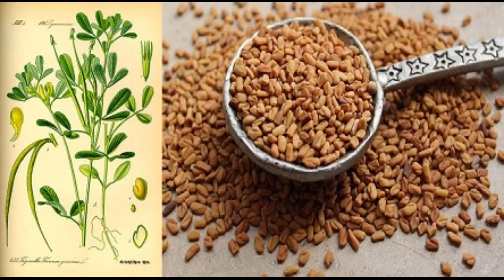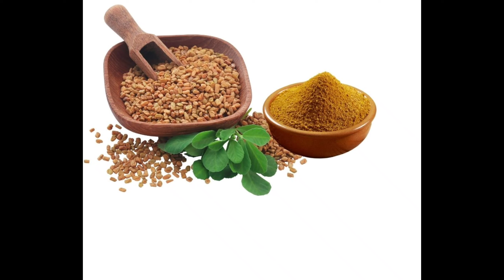পুরুষদের টেস্টোস্টেরন হরমোন বৃদ্ধি করে মেথি। মেথির কয়েকটি ওষুধি গুণ জেনে নিন।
in this video have

মেথি সবাই চেনেন। মেথিকে মসলা, খাবার, পথ্য—তিনটিই বলা চলে। স্বাদ তিতা ধরনের। এতে রয়েছে রক্তের চিনির মাত্রা কমানোর বিস্ময়কর শক্তি ও তারুণ্য ধরে রাখার বিস্ময়কর এক ক্ষমতা। যাঁরা নিয়মিত মেথি খান, তাঁদের বুড়িয়ে যাওয়ার গতিটা অত্যন্ত ধীর হয়।

প্রতিদিন সকালে খালি পেটে মেথি চিবিয়ে খেলে বা এক গ্লাস পানিতে মেথি ভিজিয়ে রেখে সেই পানি পান করলে শরীরের রোগ-জীবাণু মরে। বিশেষত কৃমি মরে। রক্তের চিনির মাত্রা কমে। রক্তে ক্ষতিকর কোলেস্টেরল বা চর্বির মাত্রা কমে যায়। ডায়াবেটিসের রোগী থেকে শুরু করে হৃদ্‌রোগের রোগী পর্যন্ত সবাইকে তাঁদের খাবারে মেথি রাখার পরামর্শ দেওয়া হয়। মেথির গুণাগুণ দেখলে একে অন্যতম সুপারফুড বলা চলে।

মেথির উপকারিতা জেনে নিন

১. মেথিতে আছে প্রাকৃতিক তন্তু, যা ওজন কমাতে বেশ কার্যকর। দিনে দুই-তিনবার মেথি চিবাতে থাকলে বেশি না খেলেও পেট ভরা মনে হবে। যাঁরা ওজন কমাতে চান, তাঁরা মেথি কাজে লাগাতে পারেন।

২. শীত একটু একটু করে আসছে। বাড়ছে সর্দিকাশিও। নিয়মিত মেথি খেলে সর্দিকাশি পালাবে। লেবু ও মধুর সঙ্গে এক চা-চামচ মেথি মিশিয়ে খেলে জ্বর পালাবে। মেথিতে মিউকিল্যাগ নামের একটি উপাদান আছে, যা গলাব্যথা সারাতে পারে। অল্প পানিতে মেথি সেদ্ধ করে সেই পানি দিয়ে গড়গড়া করলে গলার সংক্রমণ দূর হয়।

৩. চুল পড়া ঠেকাতে মেথি খেলে উপকার পাওয়া যায়। মেথি সেদ্ধ করে সারা রাত রেখে তার সঙ্গে নারকেল তেল মিশিয়ে নিয়মিত মাথায় মাখলে চুল পড়া কমে।

৪. অন্ত্রের নড়াচড়া বৃদ্ধি করে মেথি। যাঁদের পেট জ্বালা বা হজমে সমস্যা আছে, তাঁরা নিয়মিত মেথি খেতে পারেন। এতে ফাইবার ও অ্যান্টিঅক্সিডেন্ট আছে, যা শরীর থেকে ক্ষতিকর উপাদান দূর করে। মেথি ঝরানো পানি খেলেও হজমের সমস্যা দূর হবে। এমনকি পেপটিক আলসার সারিয়ে তুলতেও সাহায্য করে।

৫. রক্তে চিনির মাত্রা কমানোর অসাধারণ এক শক্তি থাকায় ডায়াবেটিস রোগের জন্য খুব ভালো এই মেথি।

৬. নিয়মিত মেথি খেলে পেটে কৃমি হয় না। সেই সঙ্গে রোগ প্রতিরোধ ক্ষমতাও বাড়ে।

৭. মেথি আয়রনসমৃদ্ধ হওয়ায় রক্তস্বল্পতা, অর্থাৎ অ্যানিমিয়া রোগের পথ্য হিসেবে কাজ করতে পারে।

৮. মাতৃদুগ্ধ বাড়াতে ওষুধের বিকল্প হলো মেথি। সদ্য মা হওয়া নারীর জন্য মেথি উপকারী।

৯. ক্যানসার প্রতিরোধে কাজ করে মেথি, বিশেষ করে স্তন ও কোলন ক্যানসার প্রতিরোধের জন্য মেথি কার্যকর। মেনোপজ হলে নারীর শরীরে নানা ধরনের পরিবর্তন আসে। হরমোনের এই পরিবর্তনের কালে মেথি ভালো একটি পথ্য।

১০. মেথি পুরুষের শরীরে টেস্টোস্টেরন হরমোনের মাত্রা বাড়িয়ে দিতে সক্ষম। তথ্যসূত্র: বারডেম, টাইমস অব ইন্ডিয়া।